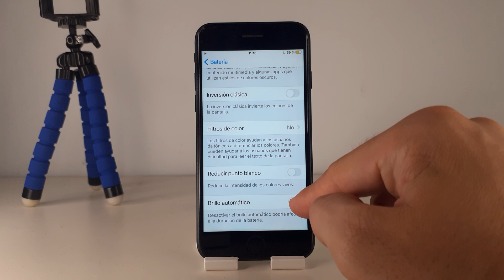COMO ACTIVAR AHORRO BATERIA IPHONE 7 🟢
En este VIDEO TUTORIAL TE ENSEÑARE COMO ACTIVAR AHORRO BATERIA IPHONE 7.

Mis TUTORIALES son muy RAPIDOS y te los enseñare SIN PERDER EL TIEMPO así que quédate para que APRENDAS COMO ACTIVAR AHORRO BATERIA IPHONE 7.

Espero que este TUTORIAL de COMO ACTIVAR AHORRO BATERIA IPHONE 7 te HAYA SERVIDO. Si te sirvió.. te agradecería MUCHO que me dejases un gran LIKE.